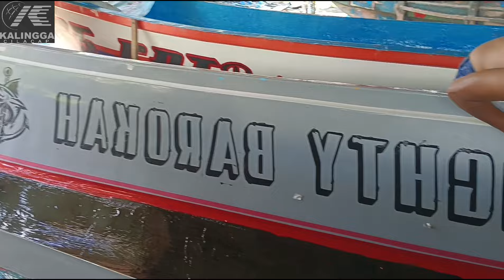PROSES AWAL PEMBUATAN PRAHU FIBER PESANAN BOS EFAN HARYADI CIREBON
pembuatan KULITAN prahu fiber ukurab P 13.30 L 1.50 T 90 yang akan kita Costume menjadi lebar 2.3M Pesanan bos EFAN yang ada di Cirebon